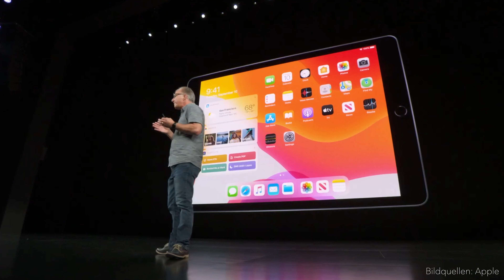Apple Keynote 2019 - Alles was du wissen musst! iPhone 11, Apple Watch 5 und mehr.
Eine Zusammenfassung der Apple Keynote 2019. Vom neuen iPad bis zum iPhone 11 Pro Max, in diesem Video erfährst du alles!

Meine Ausrüstung:

Objektiv 1
Objektiv 2
Mikrofon 1
Mikrofon 2
Mikrofon 3

Klickt ihr auf einen der Links und kauft anschließend ein beliebiges Produkt auf Amazon, unterstützt ihr TechLove mit einem kleinen Anteil. Euch entstehen dadurch KEINE Mehrkosten und ihr zahlt den ganz normalen Preis. Danke!